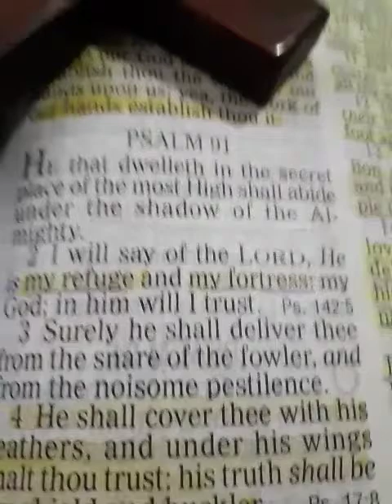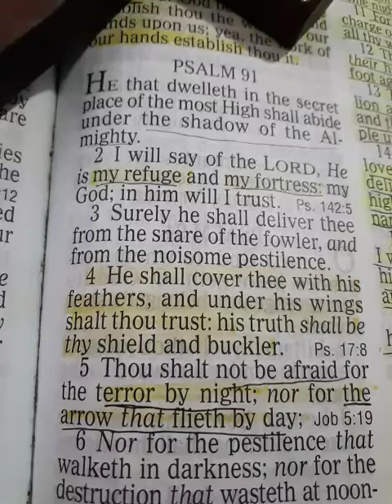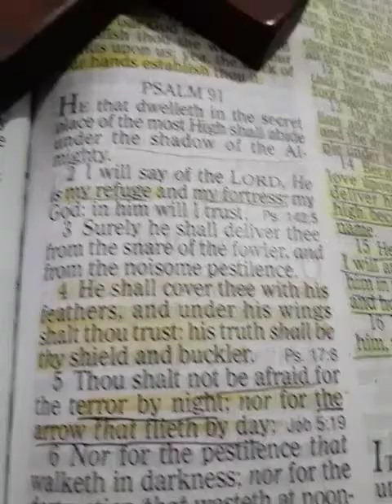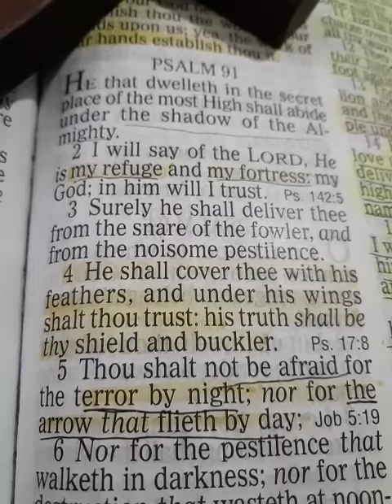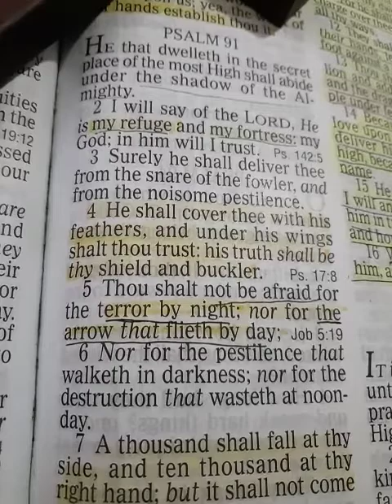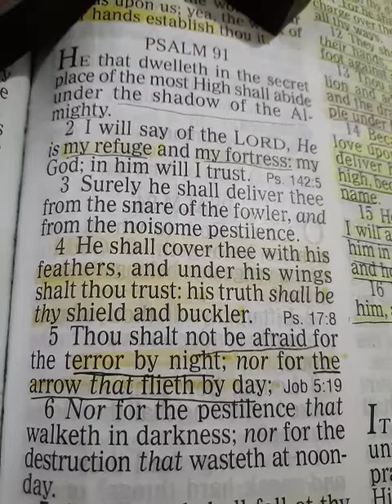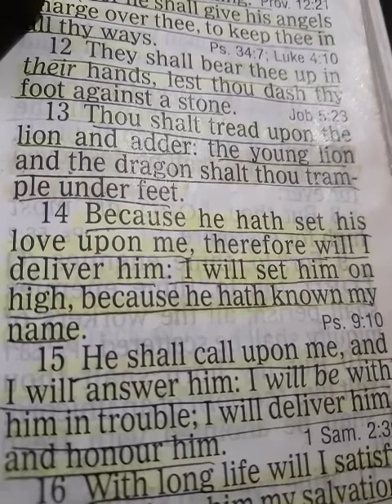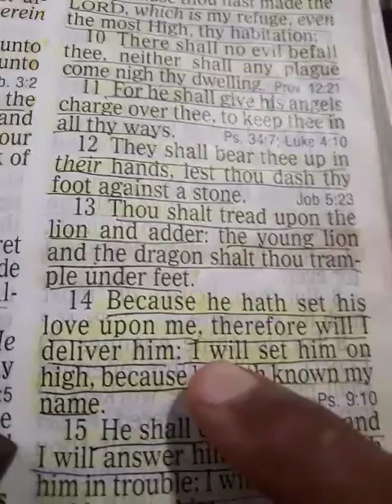Mark of the Beast Update // Timothy J Douglass Sr // Super Power Prayer // 2030 Awareness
The Mark of the Beast has been Prepared and is ready to roll out across the world. What will happen if you take it and if you don't?

1 He that dwelleth in the secret place of the most High shall abide under the shadow of the Almighty.

2 I will say of the Lord, He is my refuge and my fortress: my God; in him will I trust.

3 Surely he shall deliver thee from the snare of the fowler, and from the noisome pestilence.

4 He shall cover thee with his feathers, and under his wings shalt thou trust: his truth shall be thy shield and buckler.

5 Thou shalt not be afraid for the terror by night; nor for the arrow that flieth by day;

6 Nor for the pestilence that walketh in darkness; nor for the destruction that wasteth at noonday.

7 A thousand shall fall at thy side, and ten thousand at thy right hand; but it shall not come nigh thee.

8 Only with thine eyes shalt thou behold and see the reward of the wicked.

9 Because thou hast made the Lord, which is my refuge, even the most High, thy habitation;

10 There shall no evil befall thee, neither shall any plague come nigh thy dwelling.

11 For he shall give his angels charge over thee, to keep thee in all thy ways.

12 They shall bear thee up in their hands, lest thou dash thy foot against a stone.

13 Thou shalt tread upon the lion and adder: the young lion and the dragon shalt thou trample under feet.

14 Because he hath set his love upon me, therefore will I deliver him: I will set him on high, because he hath known my name.

15 He shall call upon me, and I will answer him: I will be with him in trouble; I will deliver him, and honour him.

16 With long life will I satisfy him, and shew him my salvation.

Forever.
Amen

Good Channels

Good videos